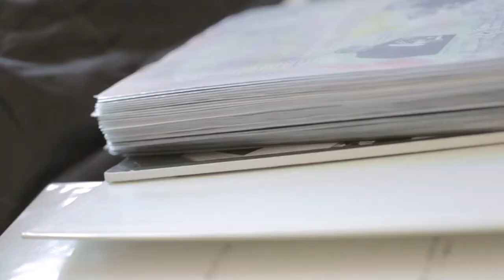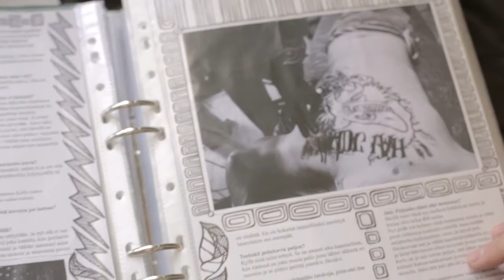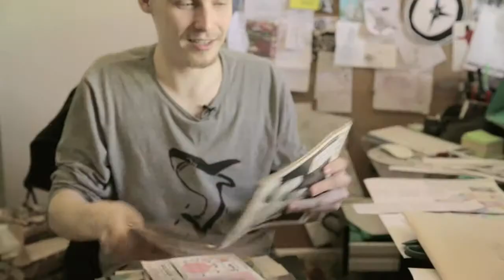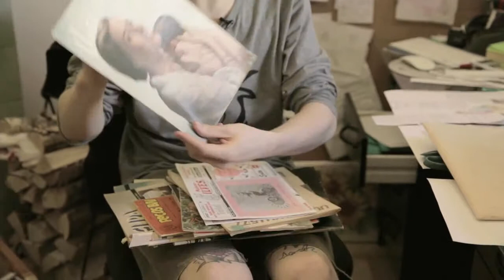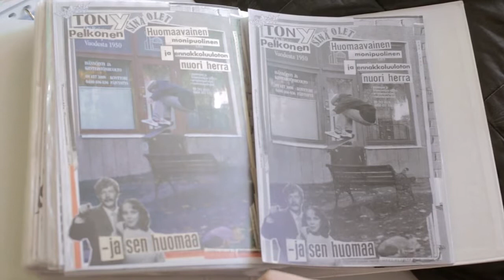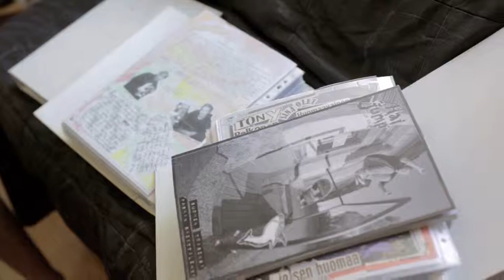Käden Lahja - Päätoimittaja Pentti Järvelin